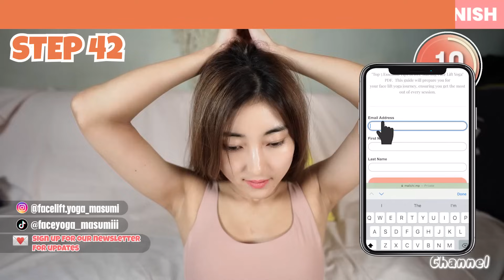25mins🔥 Face Lifting Exercises For Beginners! Reduce Laugh Lines, Jowls, Eye Bags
🌸Online Smile Lines Master Class (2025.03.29)
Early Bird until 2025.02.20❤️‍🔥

💌BUSINESS QUERIES/ COLLABORATION
ABOUT MASUMI
💜A Certified Face exercise instructor, Yoga teacher, food coordinator
💜Nationality: Japan
💜Language: Japanese, American English
💜Age: In this video I am 33
💜Skin Type: Sensitive dry skin
💜Favorite food: Sushi🍣, Smoothie bowl🍎, coconuts🥥
💜My hobby: Eating/Traveling/Skincare/Face Yoga